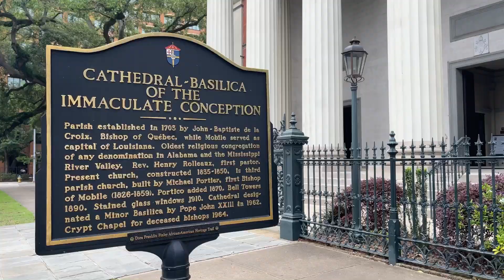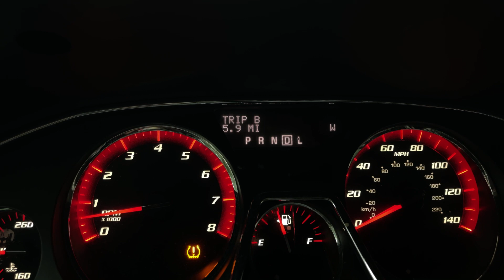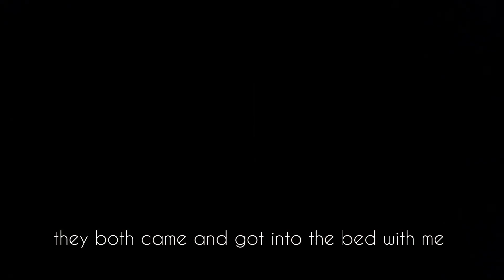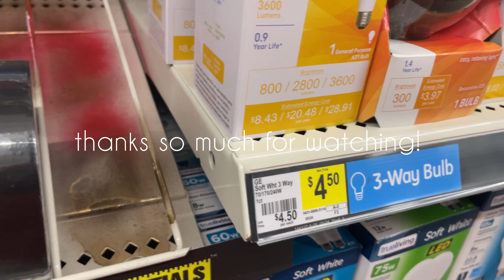*RANDOM Weekly Vlog, Graduation x Emotions, Hugging Strangers, Street Content Creation, Pentecost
Hey y’all!!

Welcome backkk. This past week was a busy one so I ended up recording spotty footage.

It still, however, tells the story of my life. Still trying to juggle it all, build my own village and make the most of life.

Xo, Kesh

MUSIC

Musician: Rook1e

Musician: Rook1e